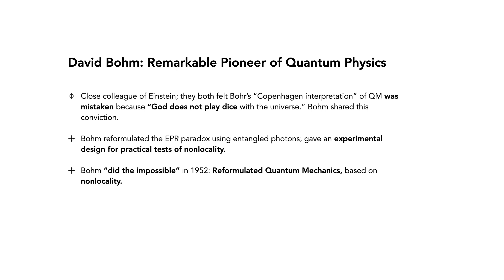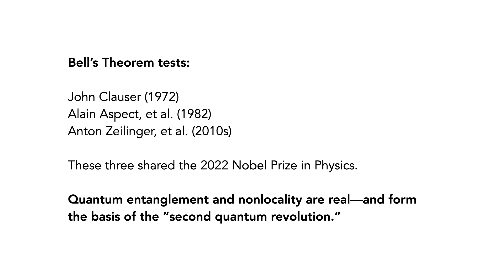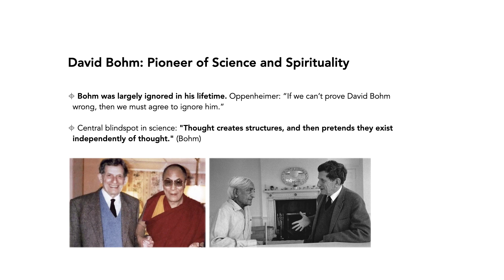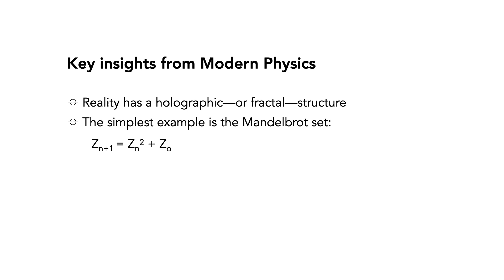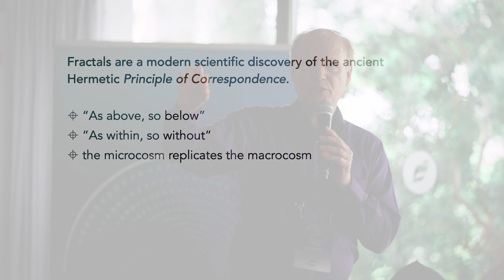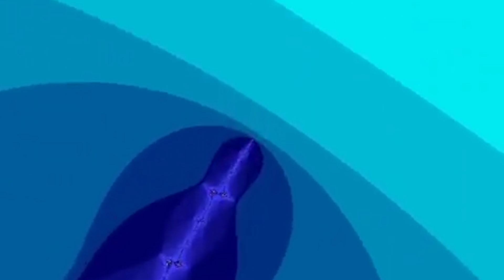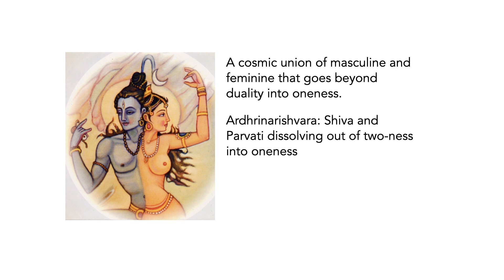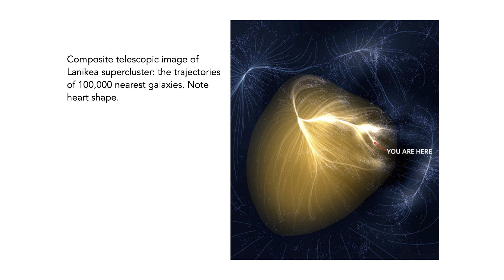Exploring the Holomovement: The Deep Interconnectedness of the Universe with Will Keepin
Join Will Keepin as he unpacks the revolutionary insights of David Bohm and the Holomovement, revealing the profound interconnectedness of all things. From quantum physics to ancient spiritual wisdom, Keepin explores how the implicate and explicate orders, fractals, and oneness shape our understanding of reality. Through compelling stories and visuals, he illustrates how the journey to the infinite begins with the heart.

Are you ready to dive into the essence of the cosmos with Will Keepin?